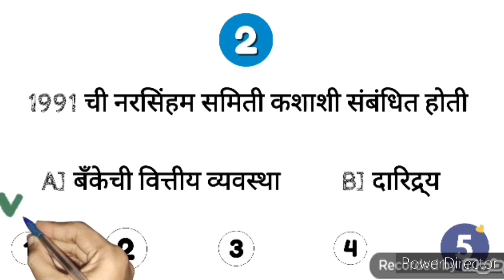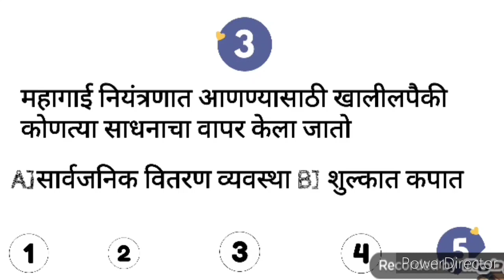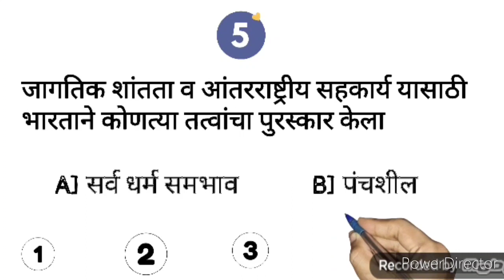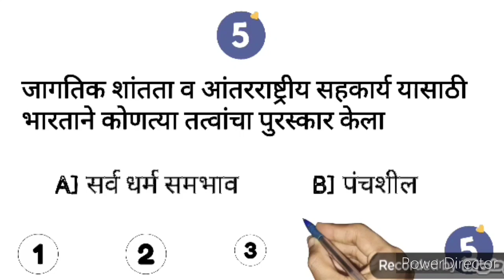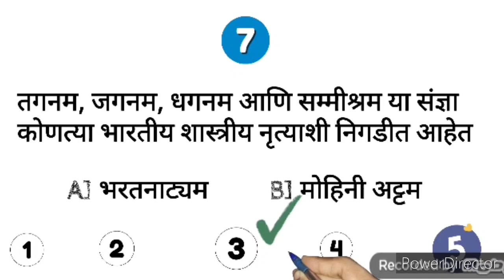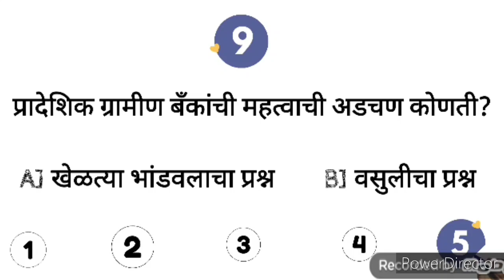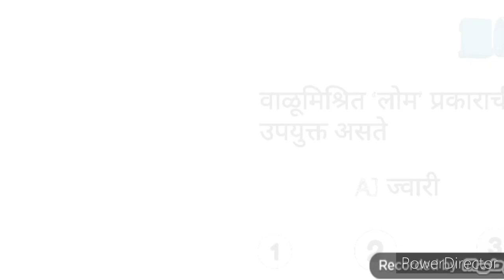Police Bharti Maharastra 2021 | Imp Gk Question Police Bharti | Police Bharti Question Paper | 5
Queries solved :-

saral seva bharti syllabus
police bharti 2021
police bharati question Paper
police bharti syllabus
police bharti criteria
Maharastra police bharti 2021
police bharti maharashtra 2021
Police bharti imp question
imp gk question police bharti maharashtra maharashtra police bharti question paper
Police bharti syallubus 2019
Maharastra police bharti 2019
Police bharti online exam pattern
Repeated question police bharti
Maharashtra Police Bharti questions Paper Police Bharti Maharashtra paper 2020 Police Bharti Maharashtra 2020 imp gk 2020 Police Bharti अति संभाव्य प्रश्न
Gk Test police Bharti sarav questions
Gk questions Maharashtra Police Bharti 2020
Questions Paper Maharashtra Police Bharti Previous year questions paper Maharashtra Police Bharti questions
imp gk question spardha pariksha maharashtra 2021
100 gk question spardha pariksha maharashtra 2021
top gk question spardha pariksha maharashtra 2021
imp gk questions police bharti maharashtra 2021
maharashtra police bharti 2021
gk questions in marathi 2020
gk in marathi question with answer
imp gk question police bharti maharashtra general knowledge questions in marathi police bharti maharashtra question paper
Maharashtra Police Bharti questions Paper Police Bharti Maharashtra paper
2020 Maharashtra Police Bharti
Questions Paper Maharashtra Police Bharti 2019
Online Police Bharti Maharashtra
Online Police Bharti Maharashtra paper Sarav questions Maharashtra Police Bharti 2020
Police Bharti Maharashtra questions Paper